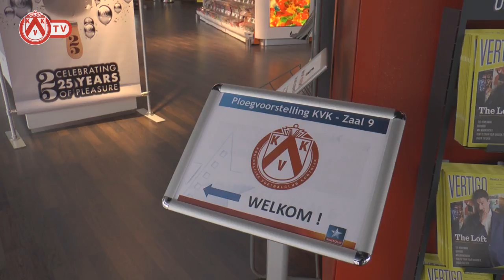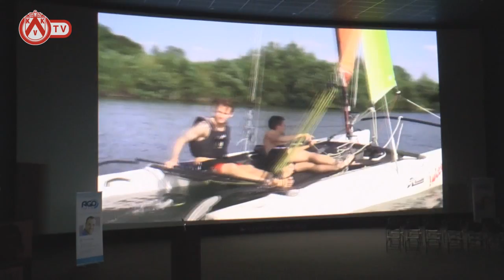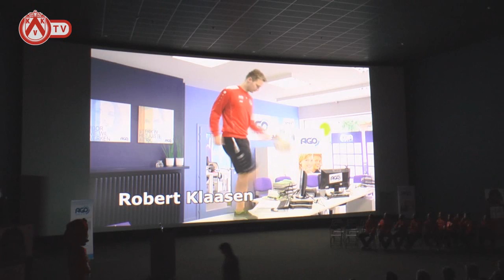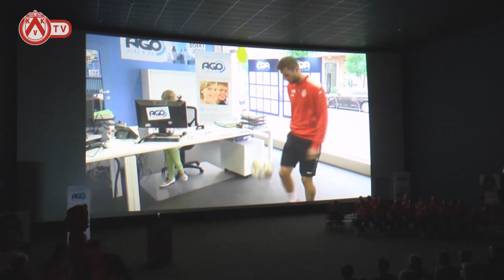Ploegvoorstelling KV Kortrijk 2014-2015